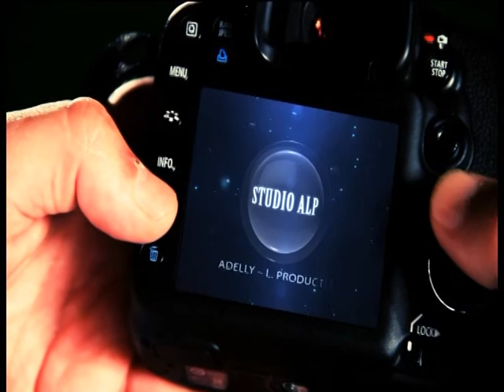ALP Mariage Lys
Vivre pour toujours